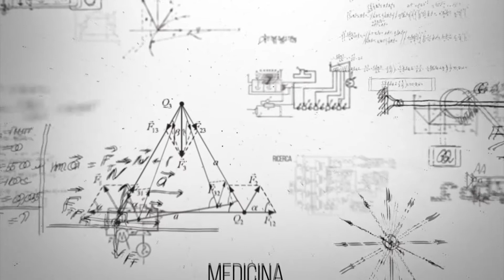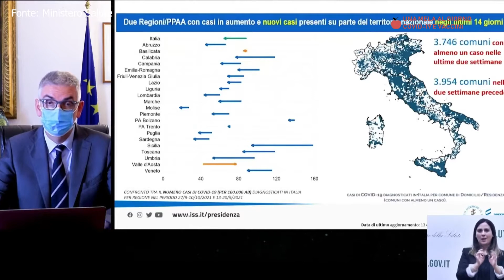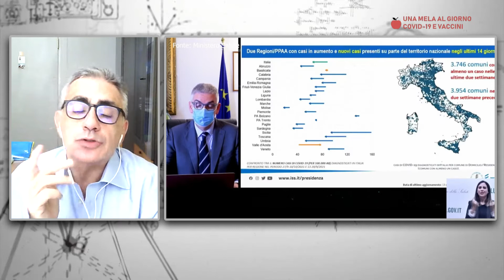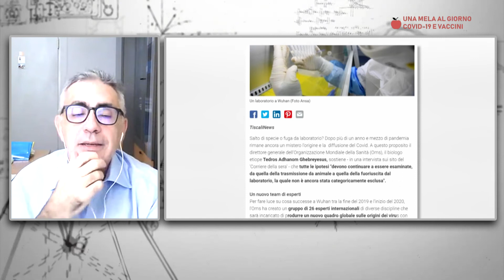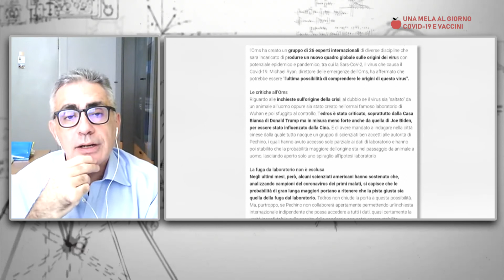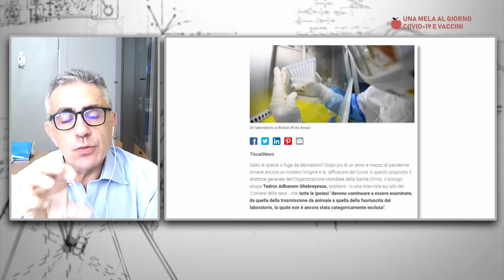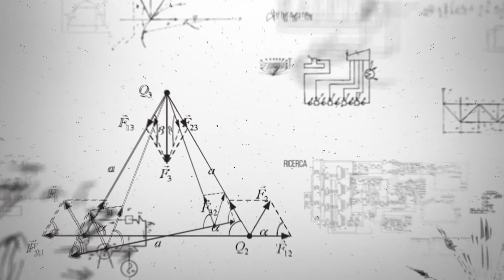Una Mela al Giorno: Il punto sul Covid 19, vaccini e varianti con il Prof. Pregliasco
Il punto sull'attuale situazione epidemiologica, sui vaccini e sulle varianti con il Prof. Fabrizio Pregliasco, virologo Unimi.